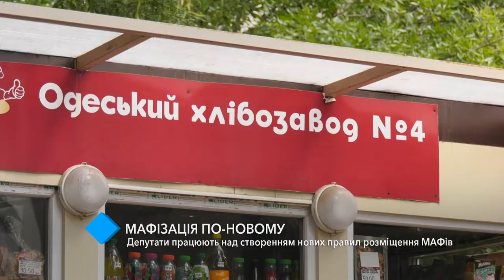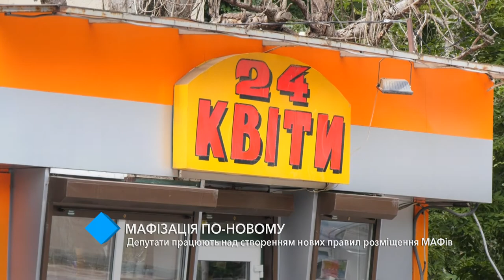«Мафизация» по-новому: депутаты работают над созданием новых правил размещения МАФов